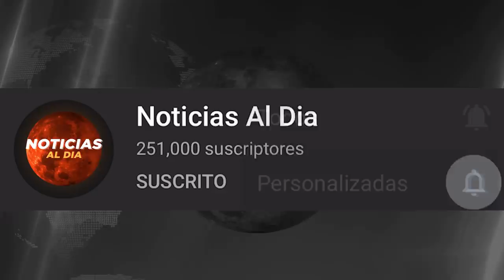BOLIVIA HOY NOTICIAS 27 DE JULIO 2021, ATENCION NIEGAN A AÑEZ MENSAJE ULTIMA HORA SEGURO VIAJES HOY